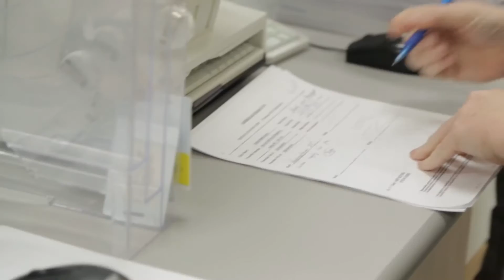Rural pharmacy in B.C. - Colleen Hogg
March is Pharmacist Awareness Month in B.C. and across Canada. Learn what community pharmacists do is a lot MoreThanPills.